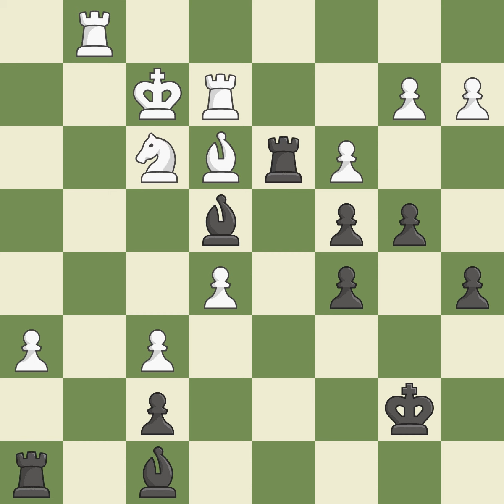Ruy Lpez Opening: Berlin, l'Hermet, Berlin Wall Defense, 9.Nc3 h6 Event Match,Site Mondariz (Spai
Ruy Lpez Opening: Berlin, l'Hermet, Berlin Wall Defense, 9.Nc3 h6  Event Match,Site Mondariz (Spain),Date 2002,Round 1,White Vallejo Pons Francisco (ESP),Black Sokolov Ivan (NED),Result 1/2-1/2,ECO C67,WhiteElo 2629,BlackElo 2688,Annotator I(XII)